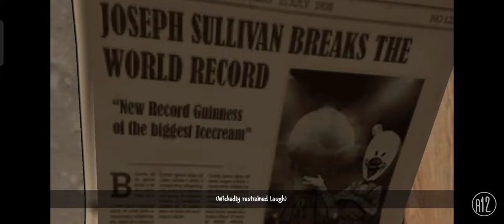February 4, 2022